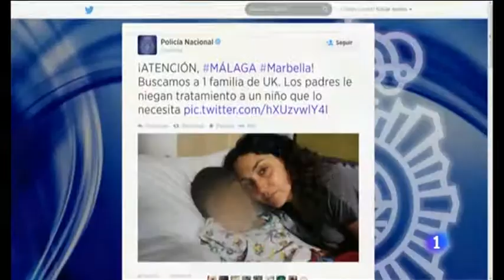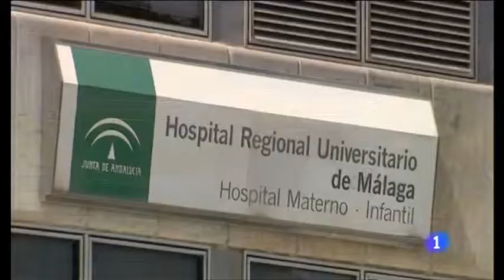Los padres de Ashya King